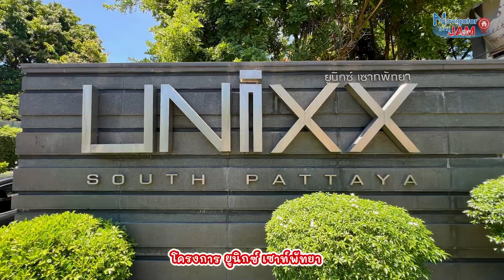EP.574 การเดินทางไปยังโครงการ - ยูนิกซ์ เซาท์พัทยา (Unixx South Pattaya)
🚘Navigator ไปกับ JAM วันนี้เราจะพาท่านผู้ชมมารู้จักเส้นทางการเดินทางไปยังโครงการ ยูนิกซ์ เซาท์พัทยา (Unixx South Pattaya)

BB 14840 ยูนิกซ์ เซาท์พัทยา (Unixx South Pattaya)
โครงการความหลากหลายสิ่งอำนวยความสะดวกของที่พัก อาศัยที่มีอยู่ เพื่อเพิ่มความสะดวกสบายของการใช้ชีวิตริมชายหาดที่เงียบสงบ เช่น สระว่ายน้ำอินฟินิตี้พร้อมกับที่นอนอาบแดดที่กว้างขวางและพื้นที่สีมุมของ เด็กและสระว่ายน้ำ, พื้นที่เอนกประสงค์ พื้นที่สำหรับเล่นกีฬา, ศูนย์ออกกำลังกายที่มีอุปกรณ์ครบครัน และห้องซาวน่า
รหัสทรัพย์ : BB 14840
ประเภท : คอนโดมิเนียม
ที่อยู่ : 163/330 ชั้น 14 ถนนพระตำหนัก ตำบลหนองปรือ อำเภอบางละมุง ชลบุรี
เนื้อที่ : 34.50 ตารางเมตร
เฟอร์นิเจอร์ :
สิ่งอำนวยความสะดวก : สวนเฉลิมพระเกียรติ,เขาพระตำหนัก,โลตัส,บิ๊กซี, Outlet Mall, Walking Street
สถานที่ใกล้เคียง : ลิฟท์,ที่จอดรถ,กล้องวงจรปิด(CCTV),สนามเด็กเล่น,สระว่ายน้ำ,ห้องซาวน่า